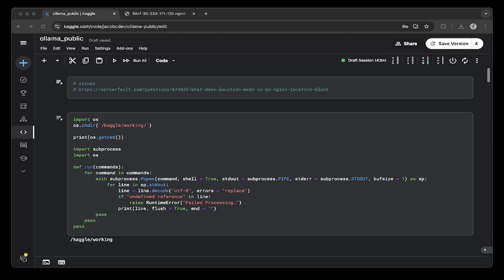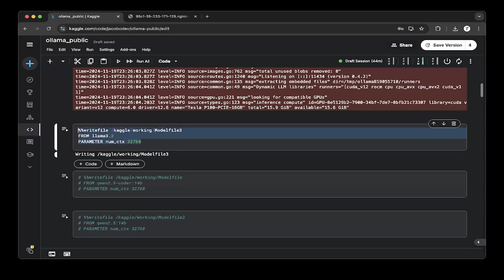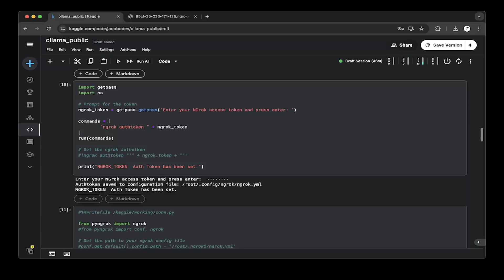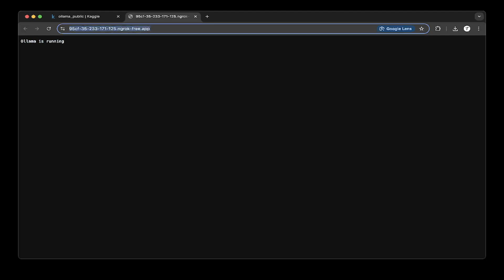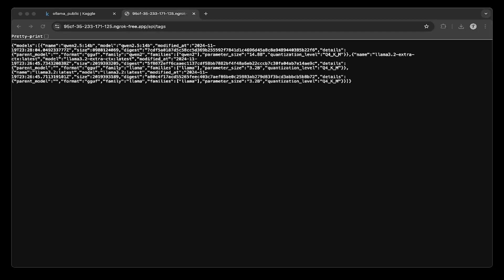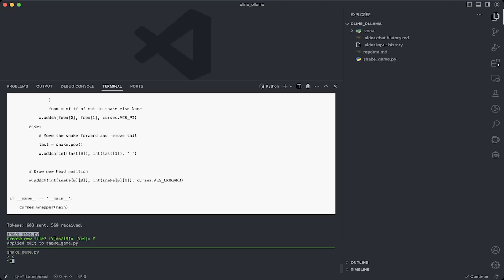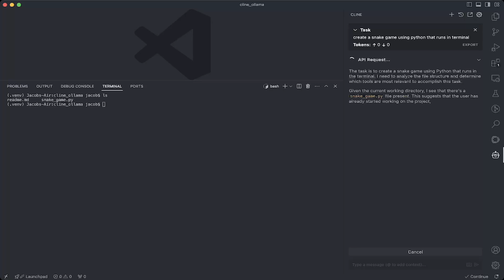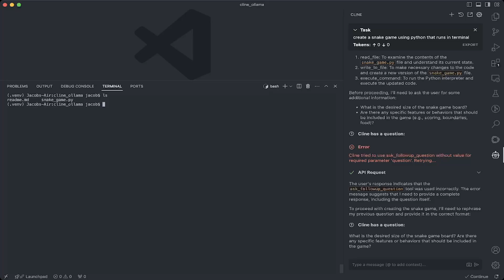Ollama + Nginx + Kaggle GPU: Best way to work with any AI Coder (Aider, Cline, OttoDev Bolt.new etc)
This video demos how to install Ollama as a public rest service on Kaggle to work with any popular AI coder that supports Ollama such as Aider, Cline (formerly Claude-Dev), Ottodev Bolt.new and more.

Test with Aider 5:06
Test with Cline (Claude Dev) 7:39

Kaggle notebooks:
Notebook is only created for demonstration and serve as a guidance for those who were interested using similar methods to build projects.  1. it works while the video is recorded, However it does not guarantee to work at a later date as tech communities make code changes all the time. Please follow the tutorial and create your own version of it if needed. 2. 3. if you need further professional assistance, please feel to book a consulting call. Thanks for understanding